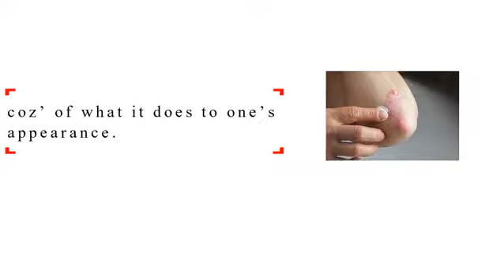Psoriasis Treatment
Psoriasis is a common skin disease that affects not only physical well-being but also disturbs emotionally and relationally. Psoriasis is classified as an immune-mediated inflammatory disease of the skin. It is considered as a life long condition of the skin which has no permanent cure. We provide Ayurvedic treatment for psoriasis and its complications like Psoriatic arthritis. Our treatments help you to overcome Psoriasis naturally.